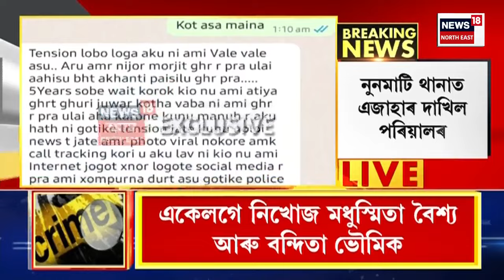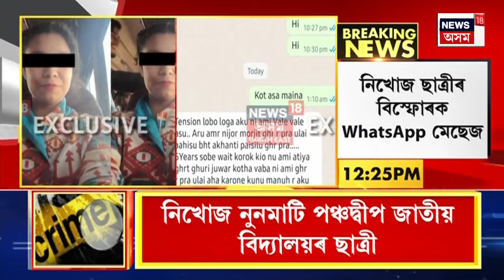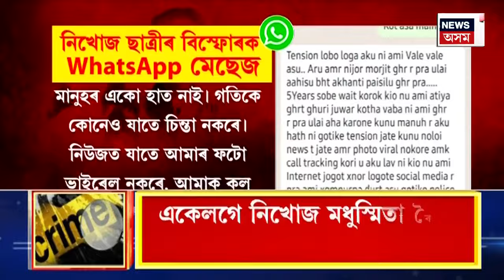MIDDAY NEWS | লোকসভা নিৰ্বাচনৰ পূৰ্বে ইলেক্ট্ৰল বণ্ডক অসাংবিধানিক আখ্যা SC ৰ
0:00 Intro
22:09 Guwahati ৰ পৰা নিখোজ দুই ছাত্ৰী